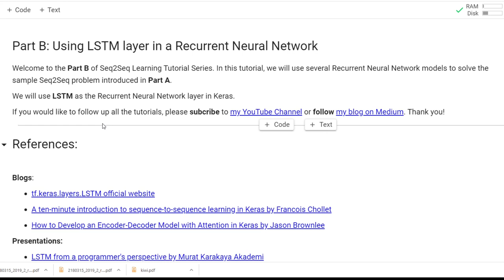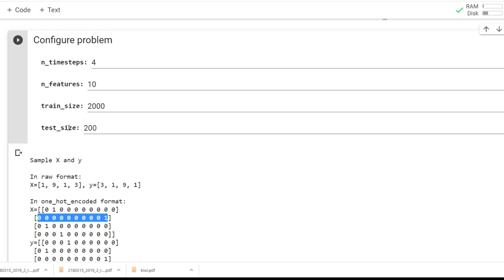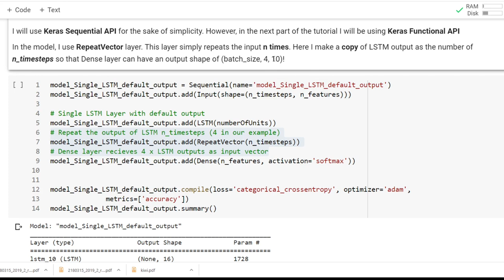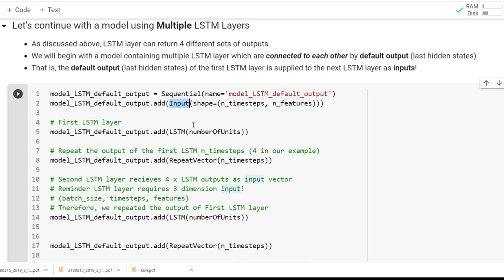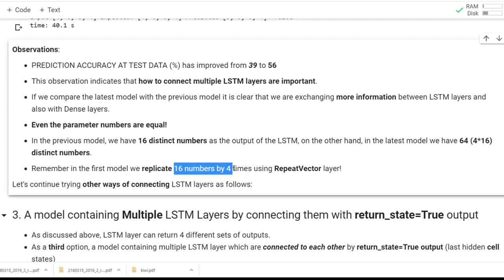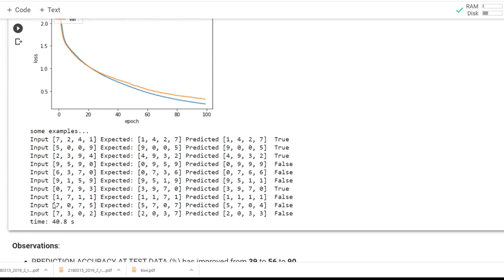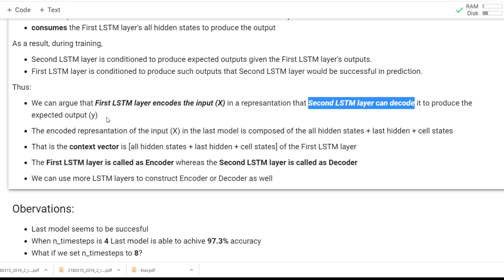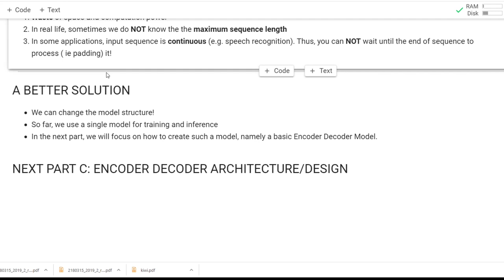SEQUENCE-TO-SEQUENCE LEARNING PART B: USING LSTM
Welcome to the Part B of Seq2Seq Learning Tutorial Series. In this tutorial, we will use several (LSTM) Recurrent Neural Network models to solve the sample Seq2Seq problem introduced in Part A. We will use LSTM as the Recurrent Neural Network layer in Keras.